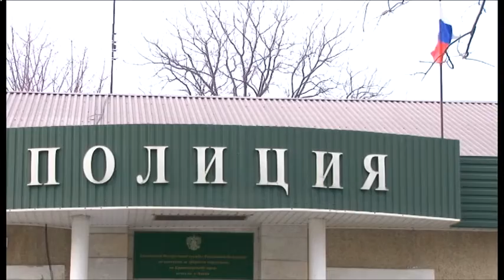Анапскими полицейскими совместно с коллегами арестованы торговцы наркотиками